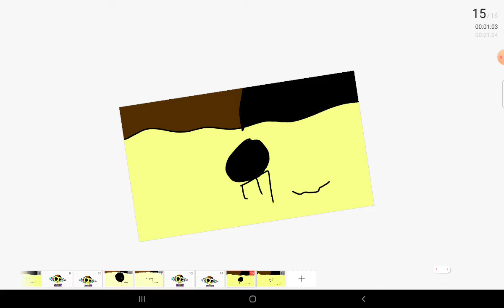puppy dog eyes meme